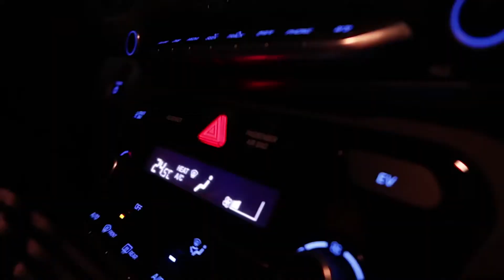[DKDKTV] Night Drive with Jia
- Receiver: DKDKTV
Postal Code: 03909
Address: Creative Force
S-PLEX CENTER Synergyum F7, 31, Maebongsan-ro, Mapo-gu,